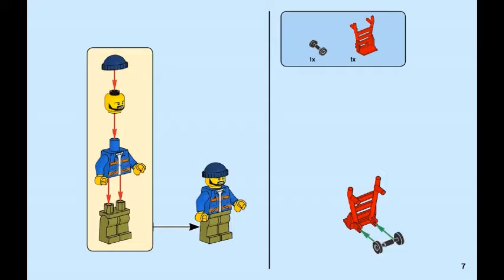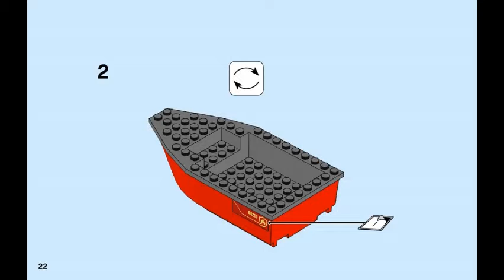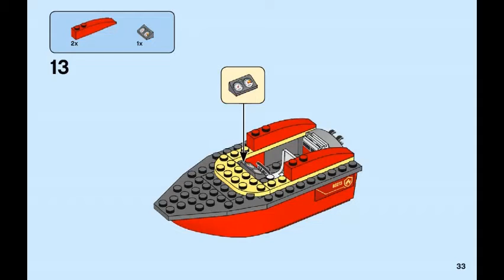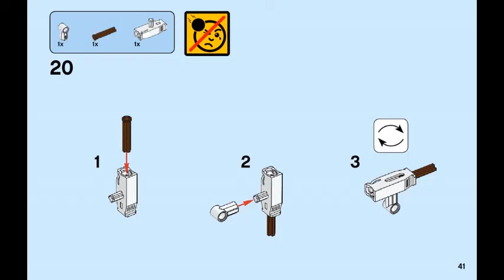LEGO instructions | CITY | 60213 | Ski Resort